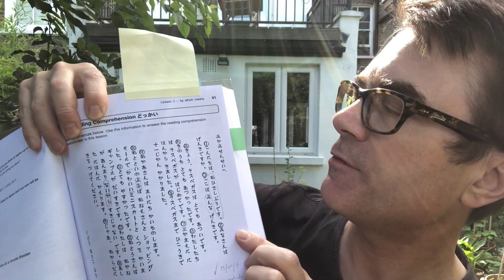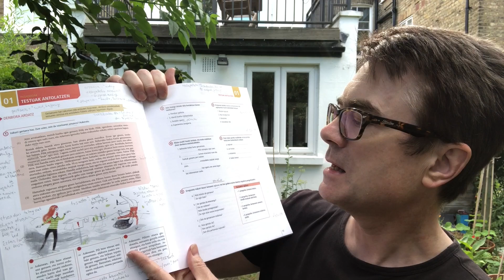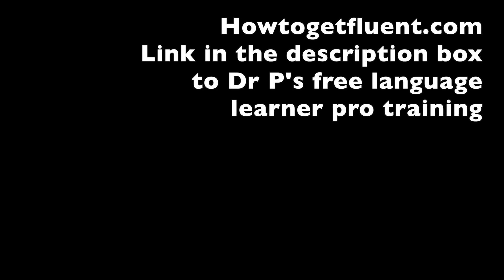Summer Diary Four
Looking back on Week Four of Dr P's 4-week summer language "sprint" and at the whole project as it winds up. He's putin 1 hour basic Japanese and 1 hour intermediate Basque, five days a week. Did he keep motivated in this "two language tango?". Methods and insights from the month.
Get Dr P's free video training on language learning methods
I book one-to-one skype lessons on italki. Here's my link to the site:
You'll get USD10 of credit when you book your first lesson and (at no extra cost to you) so will I.